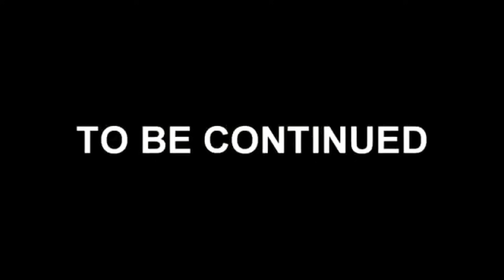cow foot EP 7